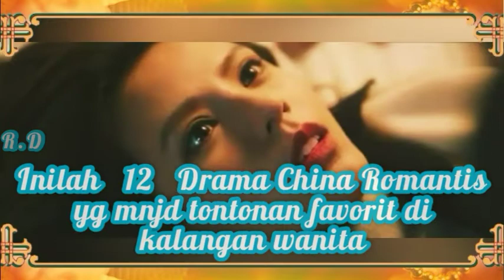12 DRAMA CHINA ROMANTIS TERBARU 2022 Banyak Adegan Kiss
Di video ini kita akan menampilkan 12 DRAMA CHINA ROMANTIS TERBARU 2022 Banyak Adegan Kiss adalah Drachin/mandarin/wuxia terbaru 2022 dari genre romantis.